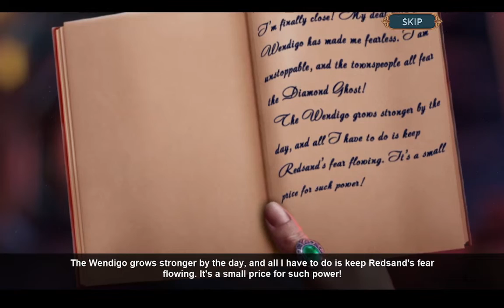Hidden Motives The Diamond Rush Gameplay #5 | Just when we found the Sheriff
It's the Wild West, and you're the sheriff's daughter! Or at least you're playing one as the lead actress in a movie. But what should be the role of a lifetime becomes more than you bargained for when you're transported into the film itself! The city of Redsand is plagued by bandits, and a recent string of murders has residents blaming the fabled Diamond Ghost. You’ll need to play your part perfectly to uncover the truth and get back home before it's too late! Do you have the chops to get the job done? Find out in this sensational Hidden-Object Puzzle Adventure!

Investigate the mysterious deaths of coal miners and a series of stagecoach robberies in the Bonus Chapter!
Furnish your own Saloon!
Collect morphing Wild West items and Wanted Posters!
Enjoy wallpapers, concept art, videos, and music from the game!